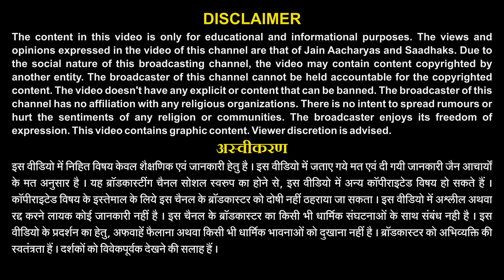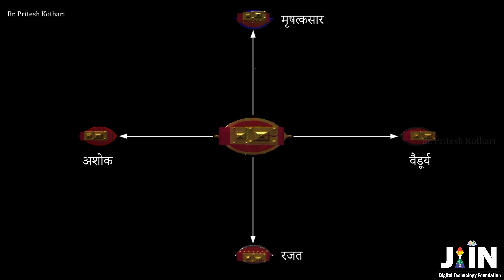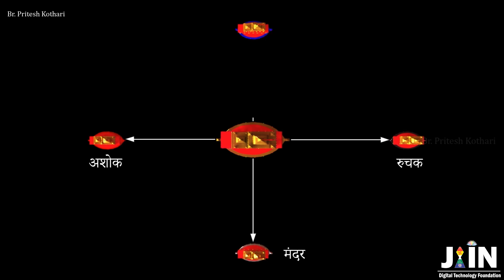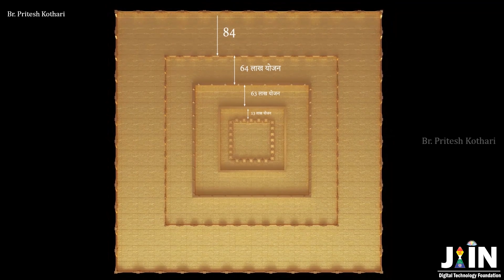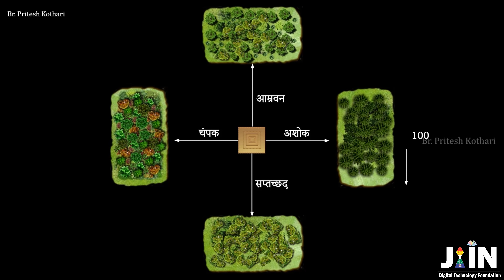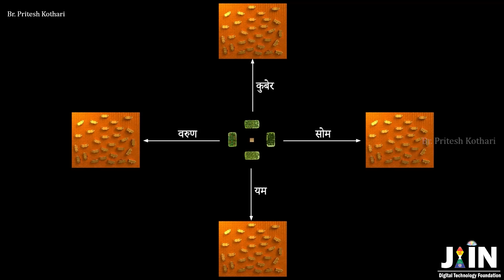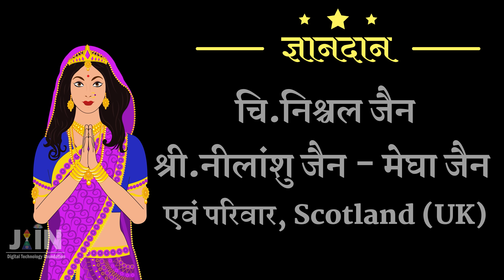देवों के नगर-निवास || Jain Bhugol Ep - 05 || स्वर्ग में मनमोहक जिनप्रतिमा || Golden City In Heaven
★ इन्द्र का विमान
★ देवों की Golden City
★ देवों के निवास
★ चैत्यवृक्ष की दिव्यता
★ स्वर्ग में स्थित जिनेन्द्र भगवान की भव्यता

👁️ Must Watch & Please Forward.

0:00 Preview
0:13 Title
0:27 इन्द्र का विमान
2:53 देवों के नगर-निवास
5:16 नंदन वन एवं चैत्यवृक्ष की दिव्यता
6:33 Golden City In Heaven
7:31 Next Announcement

We keep trying to create content in which kids to the aged will get involved eagerly.